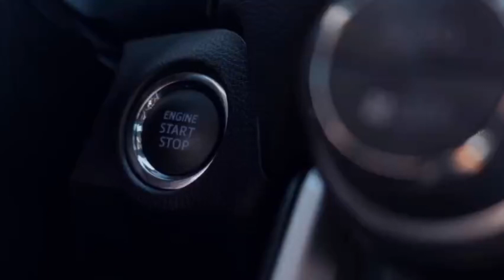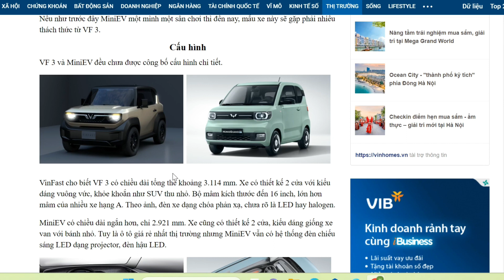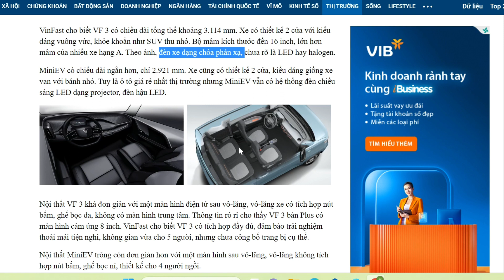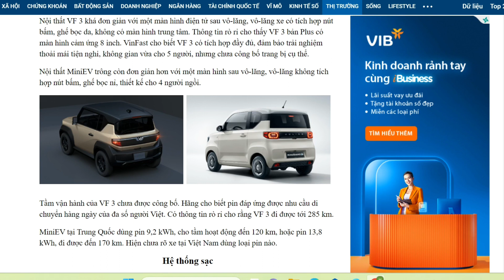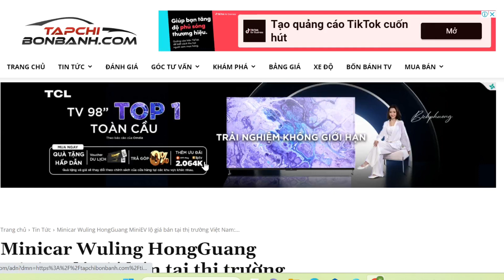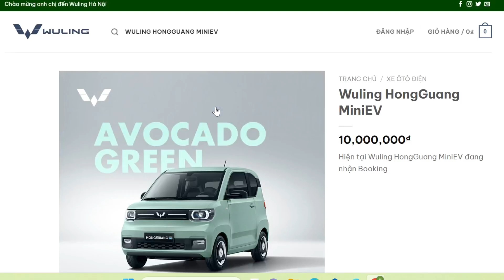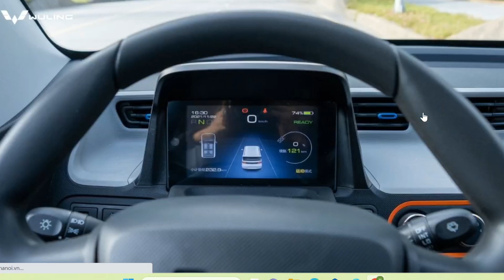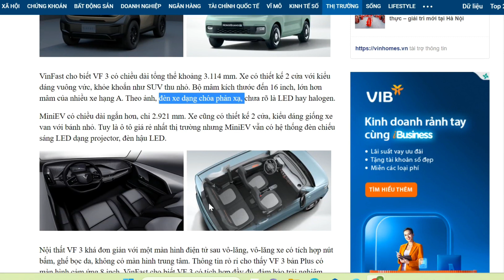VinFast VF 3 hay Wuling MiniEV - Soi thông số và xem cận cảnh nội thất MiniEV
VinFast VF 3 là mẫu xe gây bất ngờ nhất của thương hiệu ô tô Việt Nam khi trước đó chưa từng lộ diện một bản vẽ hay bản concept nào cả. Mẫu xe này nhắm đến phân khúc ô tô mini siêu nhỏ (nhỏ hơn phân khúc A). Đây cũng là phân khúc mà mẫu xe Wuling HongGuang MiniEV đến từ Trung Quốc nhắm tới.

VF 3 sẽ được sản xuất tại nhà máy ở Hải Phòng, dự kiến có xe giao vào quý III năm 2024. MiniEV cũng đang cố gắng tiếp cận thị trường Việt Nam bằng việc lắp ráp trong nước, trong nhà máy ở Hưng Yên. Xe đã được xuất xưởng, chỉ chờ ngày bán ra thị trường.

Nếu như trước đây MiniEV một mình một sân chơi thì đến nay, mẫu xe này sẽ gặp phải nhiều thách thức từ VF 3.

(Tổ Quốc) - Wuling HongGuang MiniEV khuấy động phân khúc ô tô mini chạy điện nhưng VinFast VF 3 lại là mẫu xe mang nhiều lợi thế cạnh tranh hơn nhờ yếu tố thương hiệu.

Cấu hình
VF 3 và MiniEV đều chưa được công bố cấu hình chi tiết.

VinFast cho biết VF 3 có chiều dài tổng thể khoảng 3.114 mm. Xe có thiết kế 2 cửa với kiểu dáng vuông vức, khỏe khoắn như SUV thu nhỏ. Bộ mâm kích thước đến 16 inch, lớn hơn mâm của nhiều xe hạng A. Theo ảnh, đèn xe dạng chóa phản xạ, chưa rõ là LED hay halogen.

MiniEV có chiều dài ngắn hơn, chỉ 2.921 mm. Xe cũng có thiết kế 2 cửa, kiểu dáng giống xe van với bánh nhỏ. Tuy là ô tô giá rẻ nhất thị trường nhưng MiniEV vẫn có hệ thống đèn chiếu sáng LED dạng projector, đèn hậu LED.
Nội thất VF 3 khá đơn giản với một màn hình điện tử sau vô-lăng, vô-lăng xe có tích hợp nút bấm, ghế bọc da, không có màn hình trung tâm. Thông tin rò rỉ cho thấy VF 3 bản Plus có màn hình cảm ứng 8 inch. VinFast cho biết VF 3 có tích hợp đầy đủ, đảm bảo trải nghiệm thoải mái tiện nghi, không gian vừa cho 5 người, nhưng chưa công bố trang bị cụ thể.

Nội thất MiniEV trông còn đơn giản hơn với một màn hình sau vô-lăng, vô-lăng không tích hợp nút bấm, ghế bọc nỉ, thiết kế cho 4 người ngồi.
Tầm vận hành của VF 3 chưa được công bố. Hãng cho biết pin đáp ứng được nhu cầu di chuyển hàng ngày của đa số người Việt. Có thông tin rò rỉ cho rằng VF 3 đi được tới 285 km.

MiniEV tại Trung Quốc dùng pin 9,2 kWh, cho tầm hoạt động đến 120 km, hoặc pin 13,8 kWh, đi được đến 170 km. Hiện chưa rõ xe tại Việt Nam dùng loại pin nào.
VF 3 sẽ tận dụng được lợi thế cơ sở hạ tầng trạm sạc của VinFast nên dù là xe nhỏ nhưng vẫn dễ dàng đi xa được. Mẫu xe này cũng có thể sẽ sạc được tại nhà.

Trong khi đó, MiniEV chỉ có cách sạc tại nhà, sẽ chỉ phù hợp với nhu cầu di chuyển ngắn. Trong tương lai, nếu EVN phổ cập hệ thống trạm sạc thì Mini EV mới có thể sạc được ở ngoài.
Cả 2 mẫu xe đều chưa có giá bán chính thức.

Mẫu xe xếp trên VF 3 là VF 5 (Plus) có giá 458 triệu đi kèm chính sách thuê pin. Hiện chưa rõ VF 5 có bản Eco hay không nhưng nếu có thì giá sẽ thấp hơn. VF 3 cũng sẽ được bán ra với bản Plus và có thêm bản Eco tiêu chuẩn. Giá xe VF 3 chắc chắn sẽ thấp hơn đáng kể so với VF 5 khi xét về phân khúc và trang bị.

MiniEV có giá quy đổi tại Indonesia từ khoảng 340 triệu đồng. Giá xe tại Việt Nam nhiều khả năng sẽ thấp hơn xe hạng A. Mẫu xe hạng A có giá thấp nhất hiện tại trên thị trường là Kia Morning với mức niêm yết 356 triệu đồng.

Nhiều khả năng MiniEV sẽ được bán ra thị trường trước. Đây là cơ hội và đồng thời cũng là thách thức của mẫu ô tô Trung Quốc khi đi đầu nhưng lại để VinFast có thêm thời gian thăm dò thị trường và tính toán những bước đi cạnh tranh hơn về cả giá và trang bị.